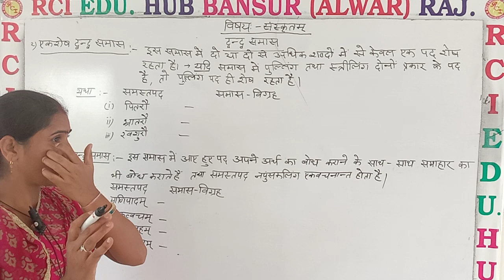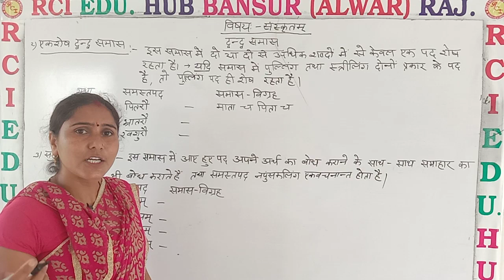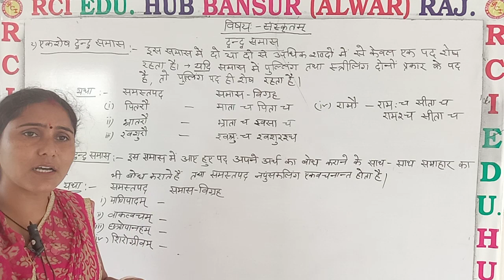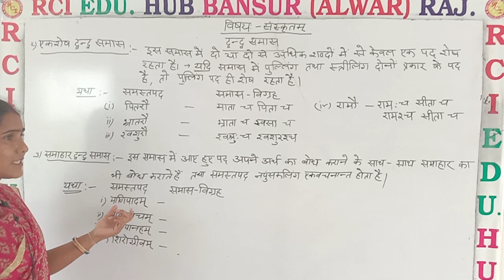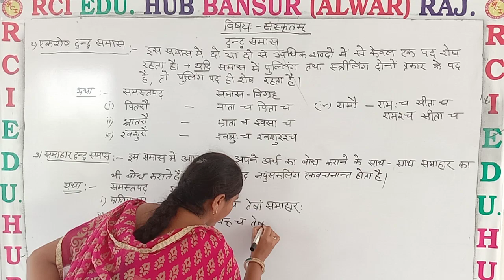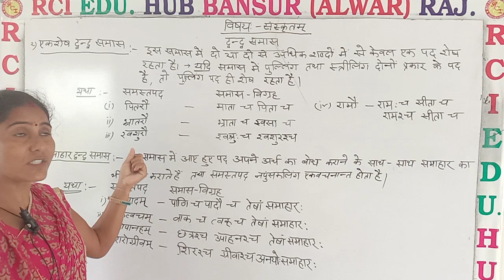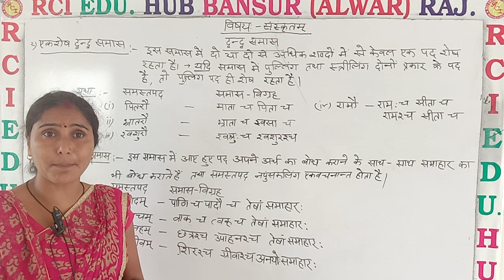द्वंद्व समास 1 ll Rci Edu. Hub Bansur Alwar Raj. ll by nishu mam